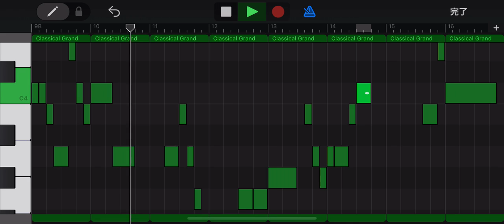横浜 内村賢介 応援歌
高鳴る覇気が今
眠る野心を覚ます
don'tstop！振り返らずに
突っ疾走れ賢介